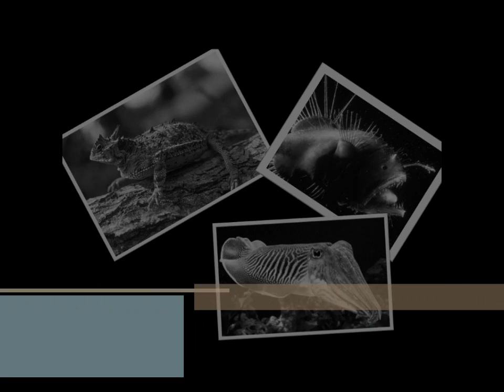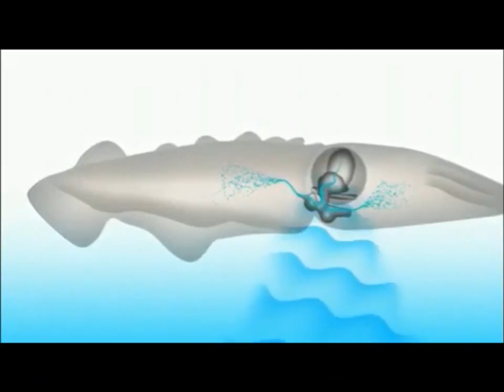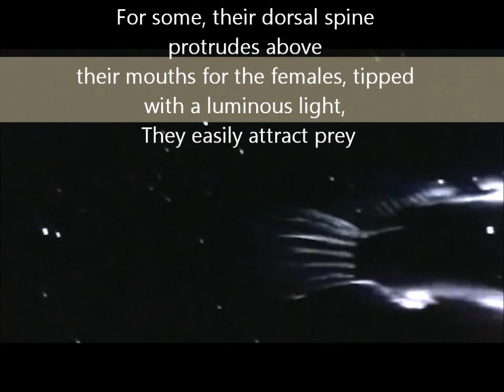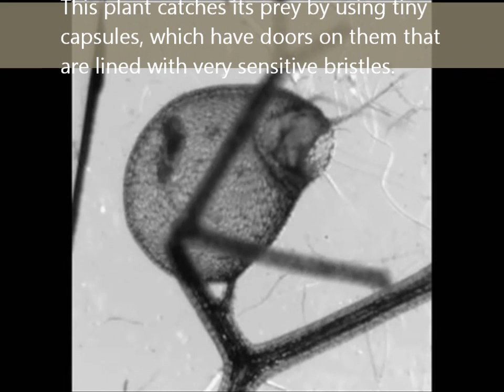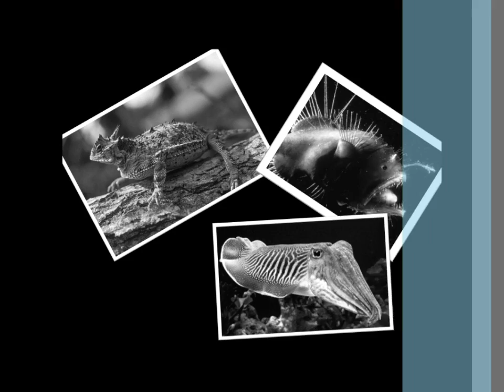Animal Adaptations of the Horned Lizard, Cuttlefish, Angler Fish and Bladderwort Plant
This is our first video made with Windows Movie Maker, so if it isn't very good, we accept constructive critisism.
We  have to get 100 likes as it is part of an assignment for our grade 7 Biology class.

I Write Sins Not Tragedies - Panic at the Disco

-Azyumardi IR and Muhammad Farhan
SBR (Sekolah Bogor Raya)